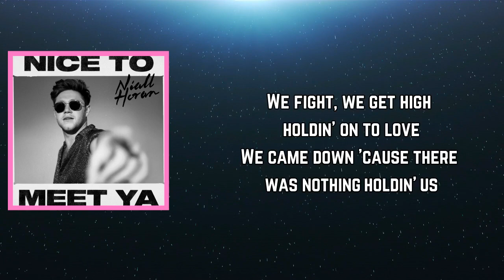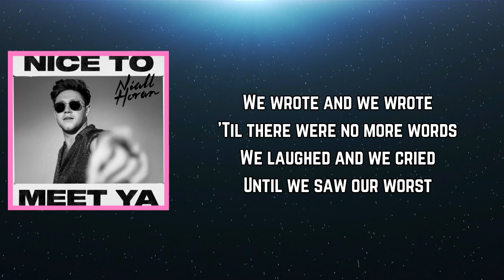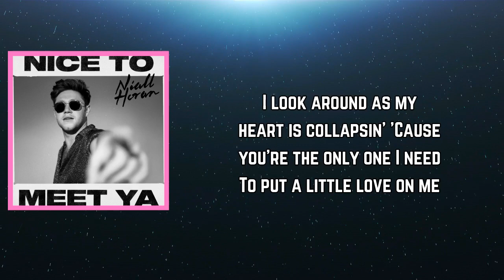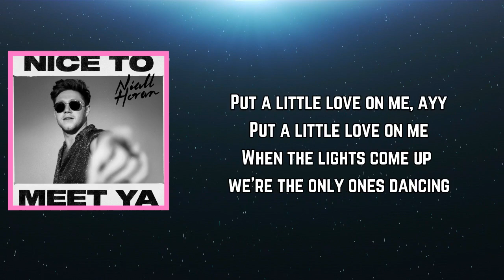Niall Horan - Put a Little Love on Me (Lyrics)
Put a Little Love on Me Lyrics:

[Verse 1]
We fight, we get high holdin' on to love
We came down 'cause there was nothing holdin' us
Is it wrong that I still wonder where you are?
Is it wrong that I still don't know my heart?

[Pre-Chorus]
Are you all dressed up but with nowhere to go?
Are your tears falling down when the lights are low?
Another Friday night tryna put on a show
Do you hate the weekend 'cause nobody's callin'?
I've still got so much love hidden beneath this skin
So, darlin'

[Chorus]
Put a little love on me
When the lights come up and there's no shadows dancin'
I look around as my heart is collapsin'
'Cause you're the only one I need
To put a little love on me

[Verse 2]
We wrote and we wrote
'Til there were no more words
We laughed and we cried
Until we saw our worst

[Pre-Chorus]
Will someone

[Chorus]
Put a little love on me? Ayy

[Bridge]
Last night I lay awake
Stuck on the things we say
And when I close my eyes
The first thing I hear you say is

[Chorus]
When the lights come up we're the only ones dancing
I look around and you're standing there asking
You say, "You're the only one I need
So put your love on me"

[Outro]
You're the only one I need
Put your love on me